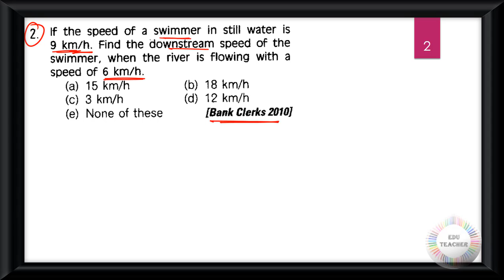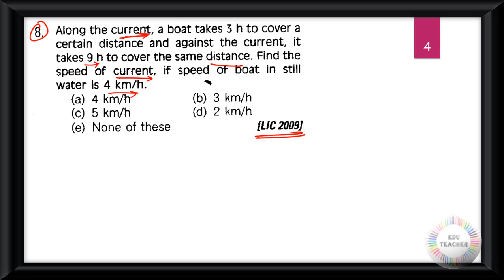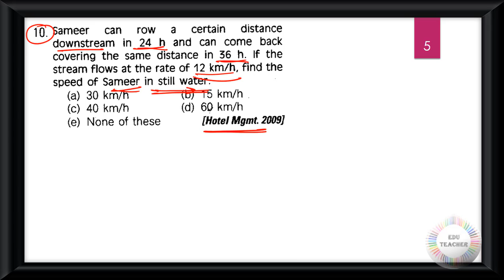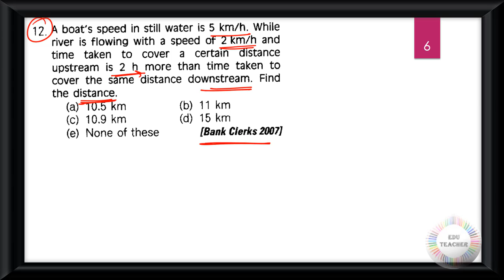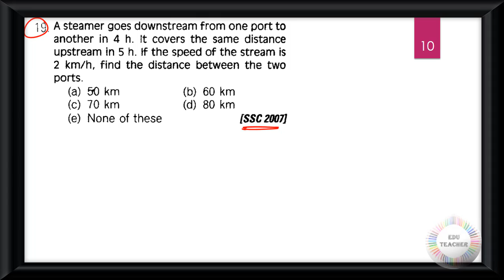গণিত নৌকা ও স্রোত সম্ভাব্য প্রশ্নোত্তর প্রাথমিক স্তর সরাসরি আলোচনা By EduTeacher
Group D
MATH
WBTET
WBTET Math Pedagogy Selective Question For Bengali Medium
WBTET P1
WBTET PAPER 1 Combo Pack All Subject